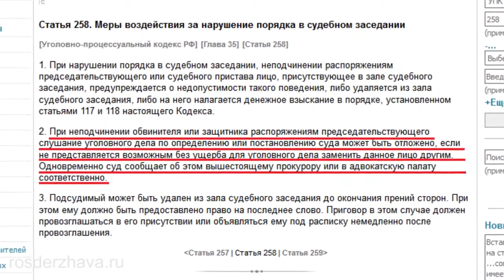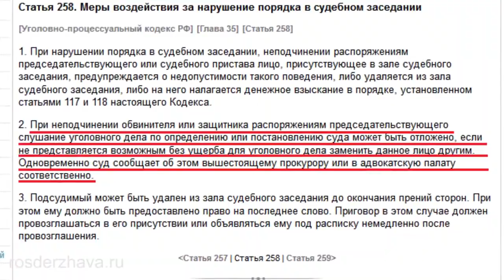Судебный произвол ! Впервые в России! Адвоката выкинули из суда! Самое интересное в конце